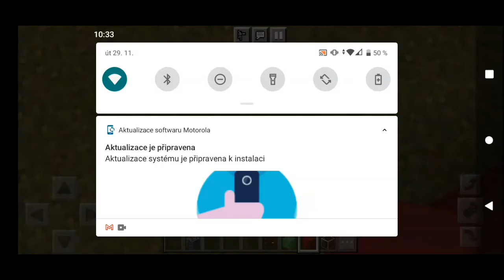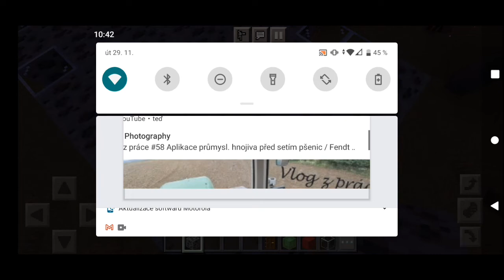🏠 z červeného betonu vs 🏠 z uhlí ( Minecraft Stavěcí Experimenty 4#